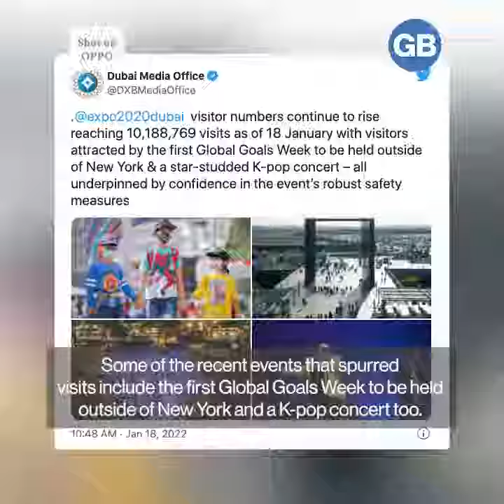GB News Minute – January 18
In today’s news highlights: Sheikh Abdullah bin Zayed Al Nahyan, UAE Minister of Foreign Affairs and International Cooperation, said that the country “reserves the right to respond” to what it called terrorist attacks by Houthi militia in Abu Dhabi; Expo 2020 Dubai has recorded over 10.18 million physical visits as of January 18th, and more than 65 million virtual visits; DP World has launched its new digital compliance and revenue platform, Cargoes Customs.